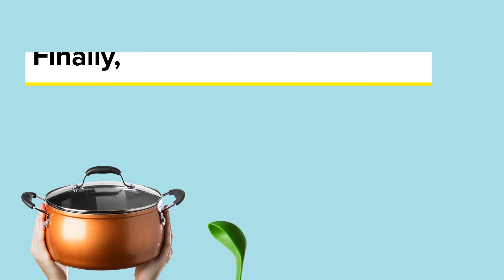5 Mesmerizing Cake Recipes To Bake For A Birthday Party • Tasty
Learn how to make these birthday cake recipes for your next birthday party!